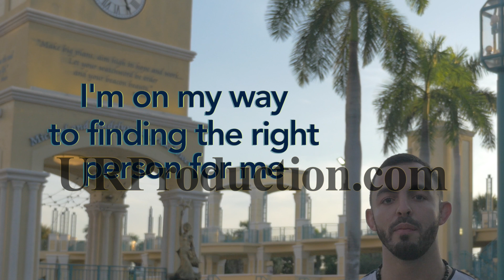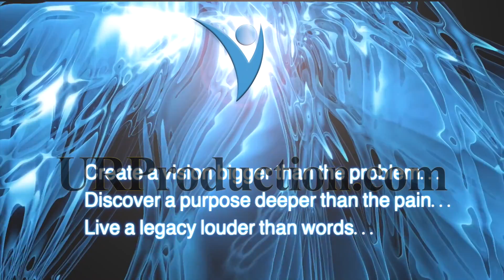WV 18 Language and Definition Revisited PREVIEW (reference removed) HD 1080p